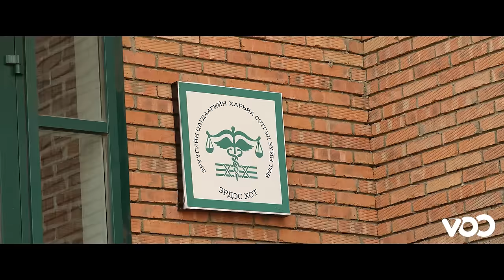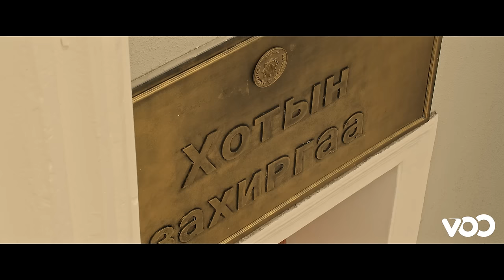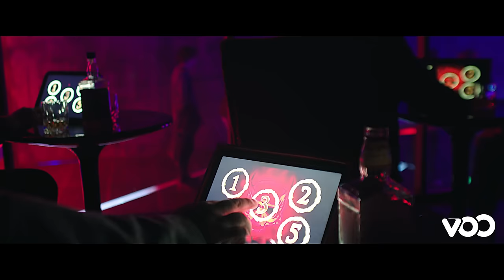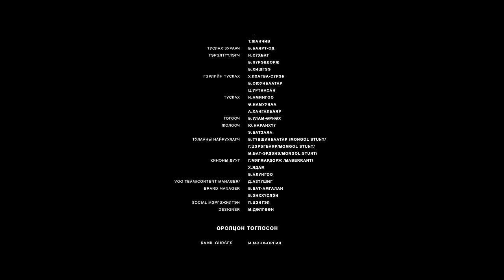NO RULES S2: NEW WORLD S2E1 [шууд бүтэн үзэх]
Oi Entertainment-ийн бүтээл VOO original series NO RULES олон ангит киноны 2-р бүлгийн 1-р ангийг хүргэж байна.

Дараагийн ангиудаа VOO-с үзээрэй.